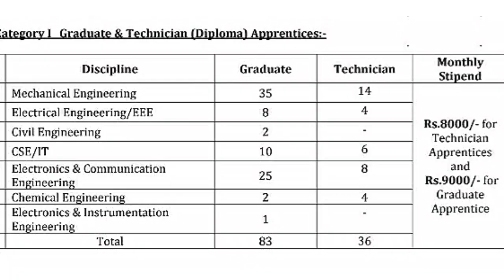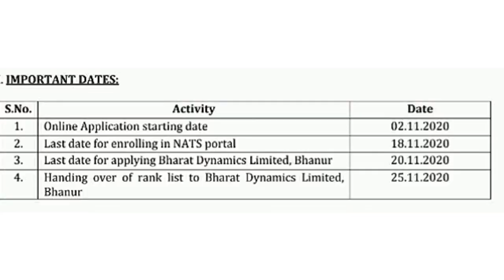BDL Recruitment 2020| Bharath Dynamics Limited Apprentice Recruitment 2020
Detailed notification

The location of Job : Bhanur (Hyderabad)

Start Applying form 2and November

easyelectronics_25